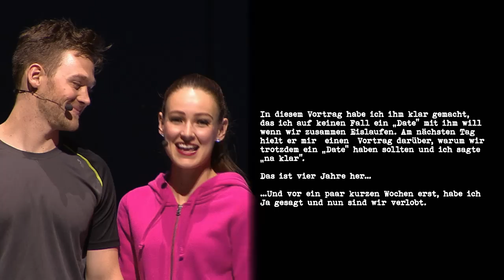Holiday on Ice - Passion Trailer